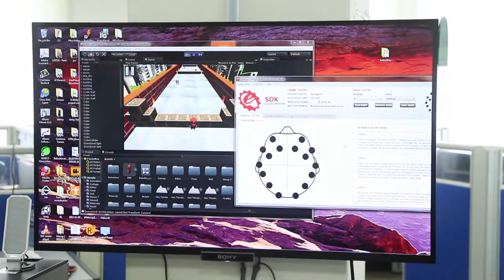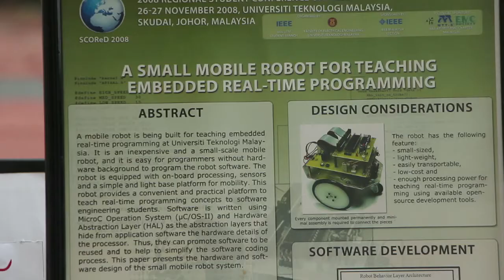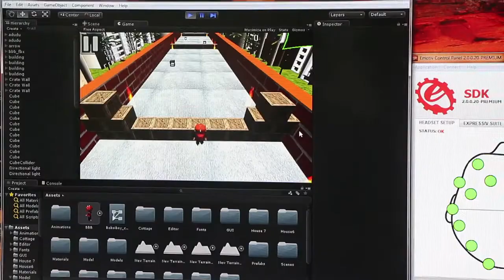Faculty of Computing Corporate Video